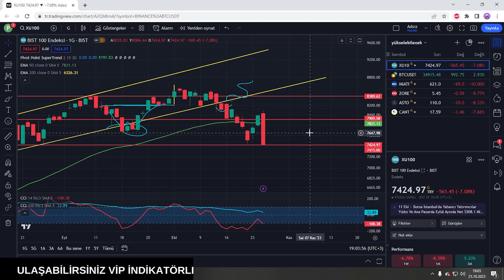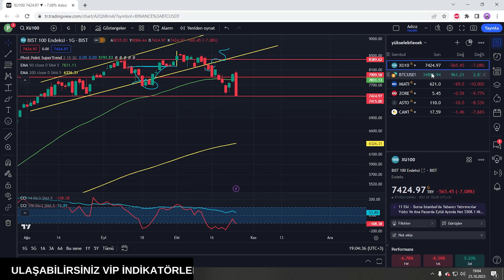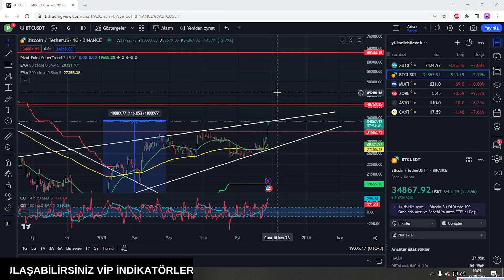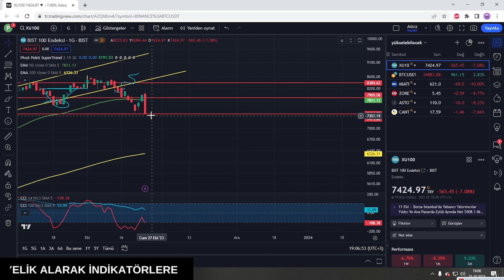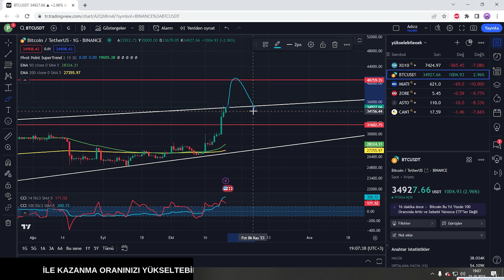BORSA'DA KIRMIZI ALARM VERİLDİ.BİST100'DE DURUM KRİTİK.PARA KRİPTO PARALARA MI AKACAK?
BORSA'DA KIRMIZI ALARM VERİLDİ.BİST100'DE DURUM KRİTİKPARA KRİPTO PARALARA MI AKACAK? DETAYLI ANALİZ